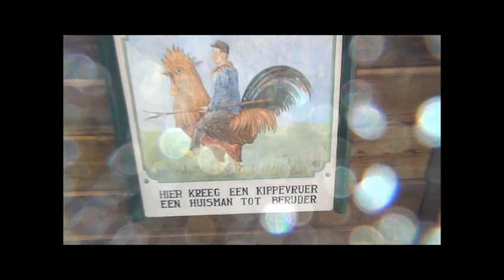Lente op De Zaanse Schans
De Zaanse Schans in de lente